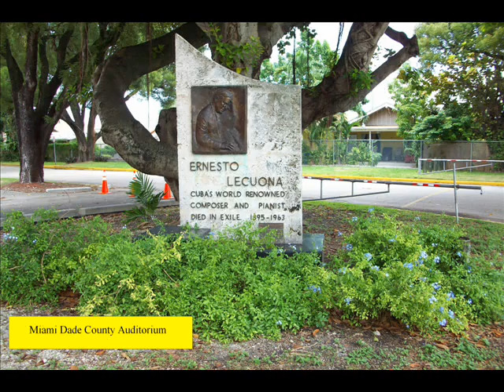PALOMITAS BLANCAS (ernesto lecuona)